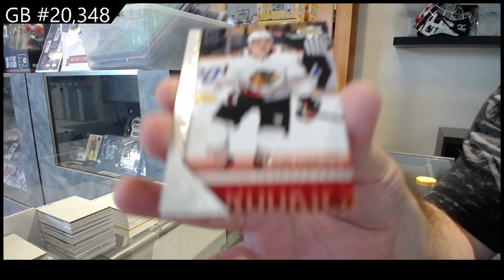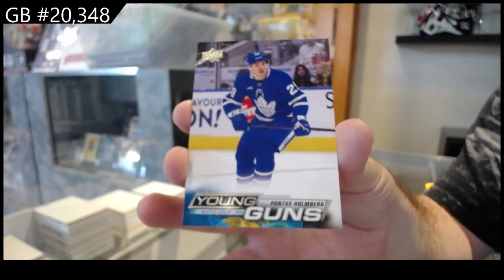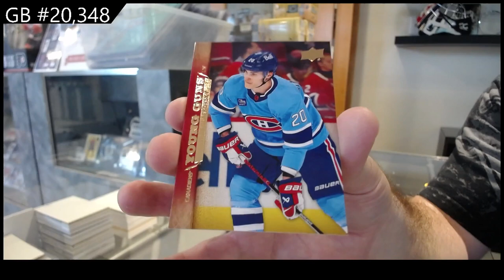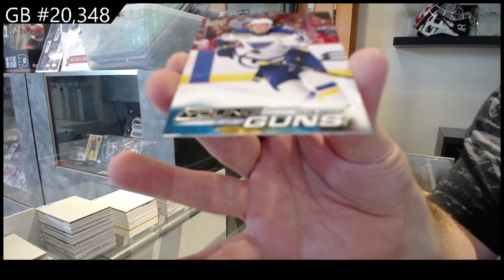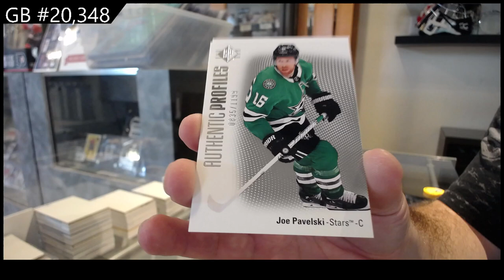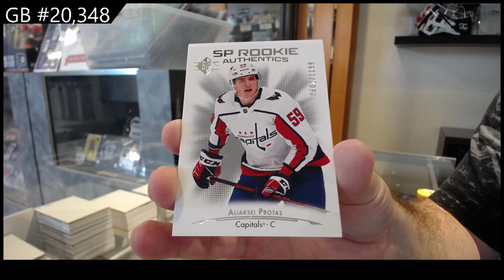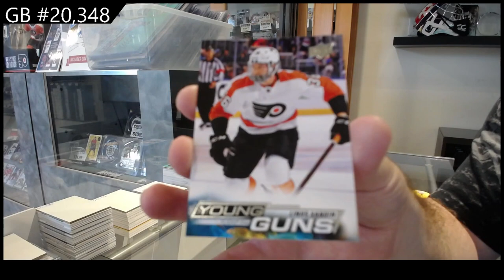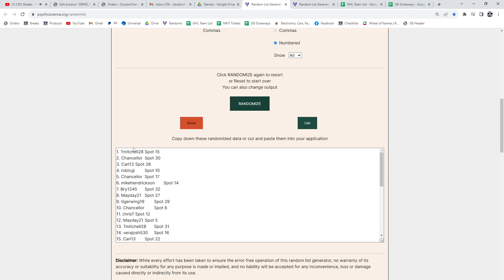Upper Deck 15 Box Blaster Hockey Break With Spot Giveaway! - C&C GB #20,348